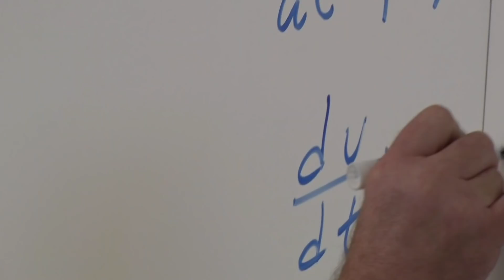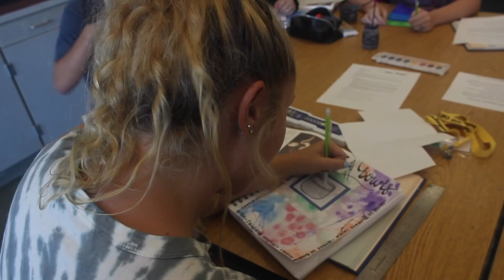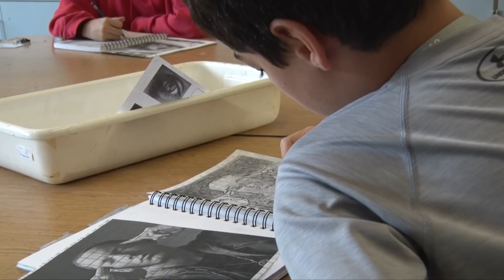AHS Curriculum Night 2018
This video is about AHS Curriculum Night 2018